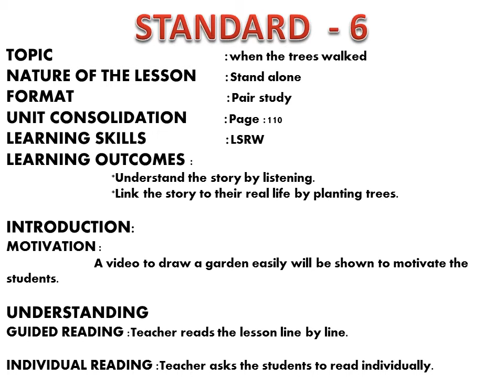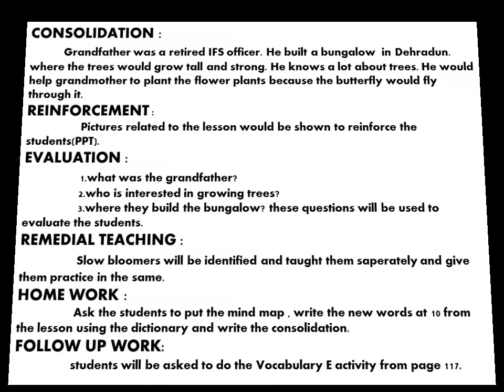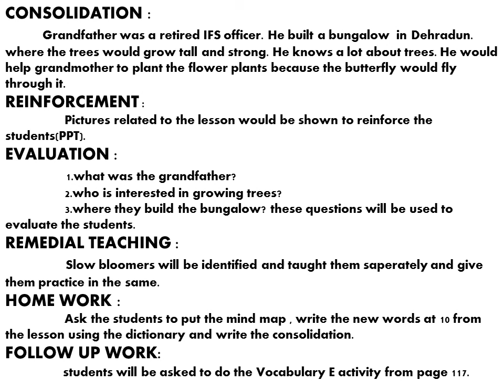(LESSON PLAN) WHEN THE TREES WALKED - UNIT 2 - 6 TH STD - NEW TN BOOKS